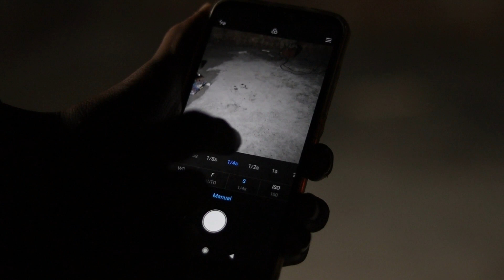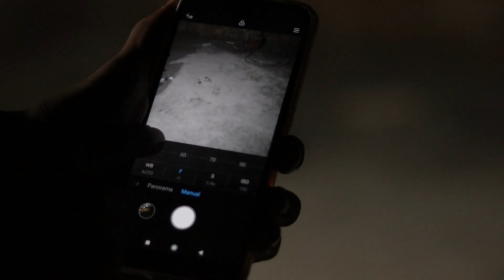Desi Jugad diwali photoshoot with android || Diwali special photoshoot 2021